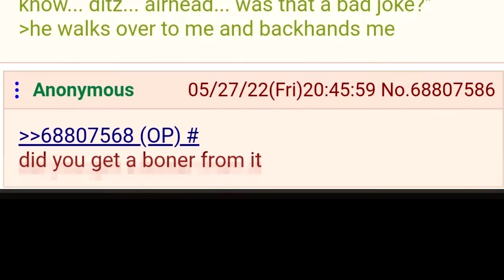She Deserved It ─ 4Chan Greentext Stories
this is a story about a girls who f'd around and found out